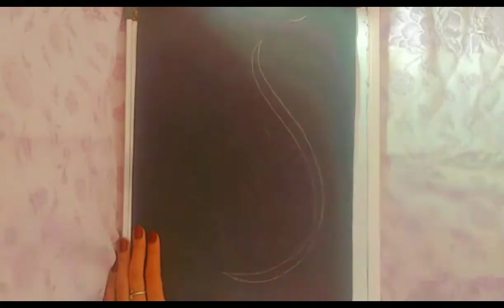GLITTER AR RAHMAN CALLIGRAPHY.